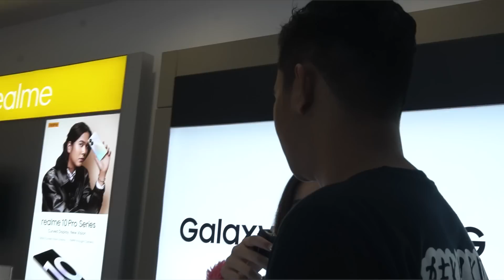BORONG IPHONE BUAT SUBSCRIBERS !!! SENENG BANGET LIHATNYA !!